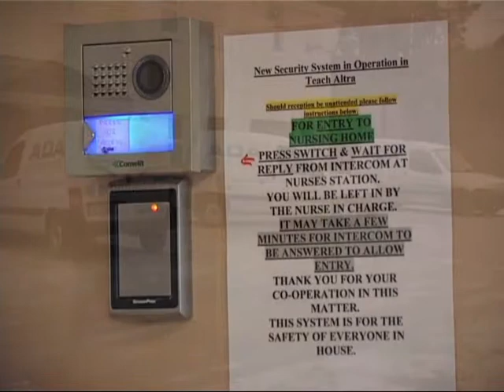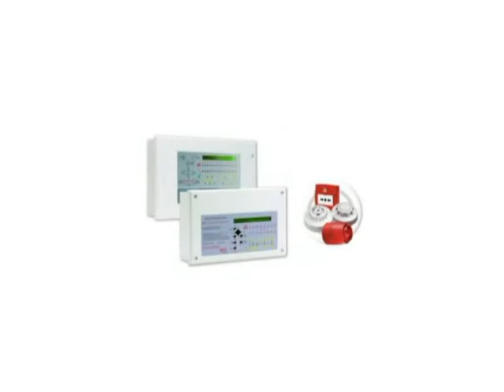ADA Security Intro Video.wmv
A.D.A Security was established in 1991 and since then we have become one of the leading Security Companies in Ireland.

A.D.A. Security's Head office is located in Rockchapel, Co. Cork with a service outlet in Tralee, Co. Kerry. We are centrally located to serve Cork, Kerry, Limerick and the surrounding counties.

We at A.D.A Security are committed to providing a quality installation and the best after-sales service in the industry. We Currently have an Installation and service team of 30 who are expertly trained in all the services that we provide.A.D.A is presently the only installation company in the Republic of Ireland to be accredited with the Everfocus and Sony Approved Installation faculties. A.D.A Security has over 16,000 Security Systems Installed nationwide providing professional yet cost effective solutions for Commercial, Domestic and Industrial Security Concerns.

A.D.A. Security is the only approved Homesafe installer in Cork, Kerry & Limerick Homesafe is the most complete all in one wirefree intruder alarm system with fantastic features such as Fire, flood and Carbon Monoxide detection. Home automation facilities, which can be accessed remotely.